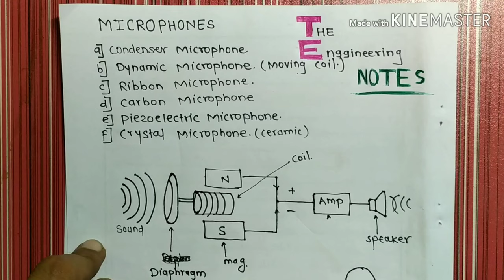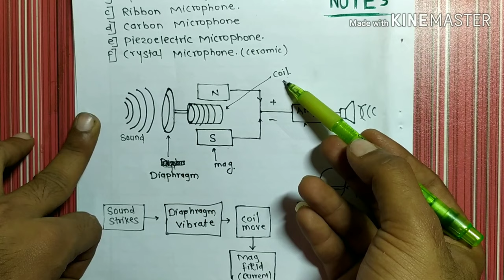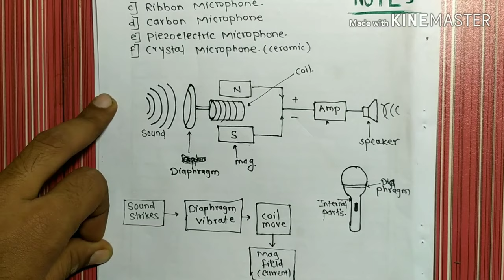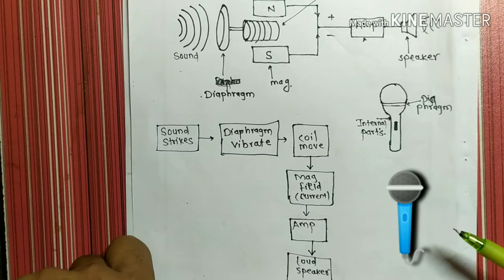Microphone and it's types|Construction and working principal of microphones in hindi || 2020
Microphone and it's types|Construction and working principal of microphones in hindi || 2019 ||
Construction and working of Microphone| (PDF Notes) in Hindi | Types of Microphones | 2019 ||
In this video I try to elaborate the working principle of microphone and it's types. In which I cover all the following points.
Types of Microphones
Working principle of microphone
Diaphragm
Coil
Permanent magnet
Current induced
Amplifier
Loud speaker
This topic is mostly related to consumer electronics. The CE Consumer Electronics.
This subject comes under electronics engineering. (EXTC) (ENTC)